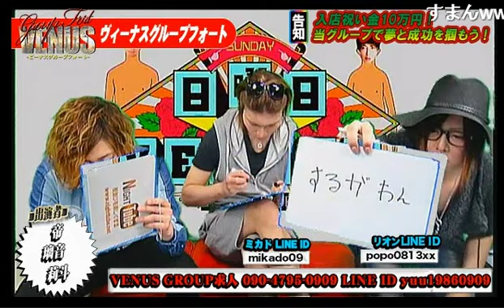ホストのケータイ予測変換を暴こう！謎に包まれたホストたちのケータイを覗き見！！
【VENUS GROUP FORT -ヴィーナスグループフォート-】(15/4/26)
《内容》
メインMCハルタケ不在につき璃音が初MC！とことんおしゃべりの回！
・国民的アニメ『サザエさん』に隠された秘密とは！？
・莉斗くんの催眠術タイム♪
・地方ホストあるある！群馬でホストしていたころの仰天エピソードとは！？
・モノボケをむちゃぶり！
☆今回の企画☆
『ホストのケータイ予測変換を暴こう！』
謎に包まれたホストたちのケータイの中身を覗いちゃおう！

《出演》
帝、璃音、莉斗

日曜レギュラー番組
【VENUS GROUP FORT -ヴィーナスグループフォート-】

業界の常識を覆し続けるカリスマ的存在

歌って踊れる超セクシー男!

美神愛海がグループ全体で送るヴィーナスグループフォート!セクシー系、正統派イケメン、おもしろ系と バラエティ豊富なメンバーで送るフリートーク抜きの企画とセンス一本勝負の超満載なバラエティ番組!

スキャンダラスな刺激をもとめ続けたカリスマ達がリスナー達へ
傲慢に生きることの美しさを伝える!

歌舞伎町 CHARISMA
東京都新宿区歌舞伎町2-33-1 第6トーアビルB1F

歌舞伎町 INSOLENCE
東京都新宿区歌舞伎町2-24-3 新宿興和ビル3F

入店祝い金10万円！
未経験、経験者問わず一緒に頑張って頂ける方を大募集しています！経験者の方は色々疑問があると思いますが、まずはご相談下さい。頑張っていく貴方の夢を当グループでバックアップさせて下さい！
新しくスタートを切った当グループで夢と成功を掴みましょう！
詳しくはコチラへ
求人担当 AMI